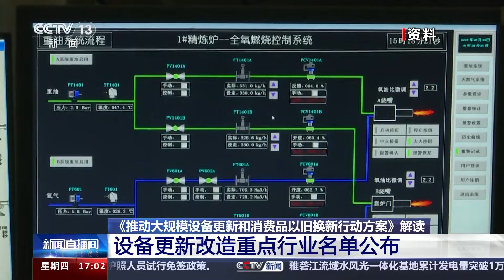《推动大规模设备更新和消费品以旧换新行动方案》 四大举措推动设备更新和消费品以旧换新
日前，国务院印发《推动大规模设备更新和消费品以旧换新行动方案》（以下简称《行动方案》），对推动大规模设备更新和消费品以旧换新作出了全面部署，重点将实施设备更新、消费品以旧换新、回收循环利用、标准提升四大行动。哪些行业和领域将会纳入《行动方案》？普通百姓比较关心的有哪些消费品入选？如何推动《行动方案》有效落地实施？

首先，我们来了解一下《行动方案》的具体内容：按照《行动方案》，国家将加大政策支持力度，组织开展全国汽车以旧换新促销活动，依法依规淘汰符合强制报废标准的老旧汽车。支持家电销售企业开展以旧换新促销活动，推动家装消费品换新。推动家装样板间进商场、进社区、进平台，鼓励企业打造线上样板间，提供价格实惠的产品和服务，满足多样化消费需求。

2023年，工业、农业等重点领域设备投资规模约4.9万亿元，随着高质量发展深入推进，设备更新需求会不断扩大，将是一个年规模5万亿元以上的巨大市场。同时，2023年底民用汽车保有量达到3.36亿辆，冰箱、洗衣机、空调等家电保有量超过30亿台，汽车、家电更新换代也能创造万亿元规模的市场空间。

中国宏观经济研究院投资研究所融资室副主任 李泽正：随着我们新一轮大规模的设备更新和消费品以旧换新，是更加有利于这些高端的、新型的产业更好发展，有利于我们整个经济结构的优化、整个新质生产力的形成和发展，更有利于充分发挥我们整个投资对优化供给结构的关键作用。

行动方案提出，要推进重点行业设备更新改造，哪些行业和领域将会纳入行动方案呢？

《行动方案》提出，围绕推进新型工业化，聚焦钢铁、有色、石化、化工、建材、电力、机械、航空、船舶、轻纺、电子等重点行业，大力推动生产设备、用能设备、发输配电设备等更新和技术改造。

围绕建设新型城镇化，加快建筑和市政基础设施领域设备更新。其中，城市更新、老旧小区改造中的住宅电梯、供水、供热、供气、污水处理、环卫、城市生命线工程、安防等为重点。

在交通运输设备方面，持续推进城市公交车电动化替代，支持老旧新能源公交车和动力电池更新换代。加快淘汰国三及以下排放标准营运类柴油货车。结合农业生产需要和农业机械化发展水平阶段，推进老旧农业机械报废更新。

除了工农业生产设备，教育文旅医疗设备也被纳入新一轮大规模设备更新的范围。鼓励具备条件的医疗机构加快医学影像、放射治疗、远程诊疗、手术机器人等医疗装备更新改造。此外，还将推进索道缆车、游乐设备、演艺设备等文旅设备更新提升。

按照方案提出的目标，到2027年，工业、农业、建筑、交通、教育、文旅、医疗等领域设备投资规模较2023年增长25%以上；重点行业主要用能设备能效基本达到节能水平，环保绩效达到A级水平的产能比例大幅提升，规模以上工业企业数字化研发设计工具普及率、关键工序数控化率分别超过90%、75%。

在行动方案落地实施方面，记者今天从国家发展改革委了解到，下一步有关方面将加大财政、金融、税收等政策支持力度，强化用地、用能等要素保障和科技创新支撑，推动《行动方案》落地见效。

国家发展改革委将会同各有关部门建立工作专班，推动落实各项重点工作任务。各有关部门将陆续制定出台重点行业节能降碳改造、工业设备更新换代、建筑和市政基础设施领域设备更新、交通运输设备绿色低碳转型、农业机械设备更新、教育领域设备提升、文旅设备更新提升、医疗卫生领域设备水平提升、淘汰落后安全生产工艺技术装备等领域的具体政策或规范，以及消费品以旧换新实施办法和标准提升行动具体方案，不断完善配套措施。

统筹利用中央预算内投资、中央财政专项资金等各类资金支持重点领域设备更新、消费品以旧换新和废弃产品回收循环利用。完善对节能节水、环境保护、安全生产专用设备以及再生资源回收利用等税收支持政策。优化金融支持，发挥好再贷款政策、制造业中长期贷款等各类金融工具作用，引导银行机构合理增加绿色信贷。

此外，还将聚焦长期困扰传统产业转型升级的产业基础、重大技术装备“卡脖子”难题，积极开展重大技术装备科技攻关。完善“揭榜挂帅”、“赛马”和创新产品迭代等机制，强化制造业中试能力支撑，加快创新成果产业化应用。